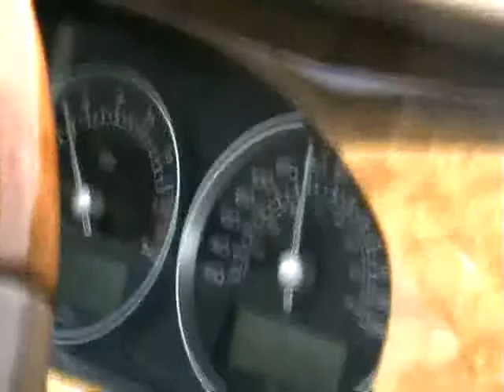Bahrain Trip 07 From Saudi Causeway